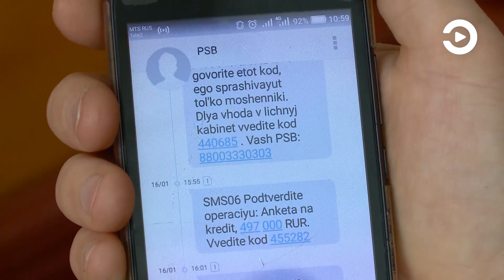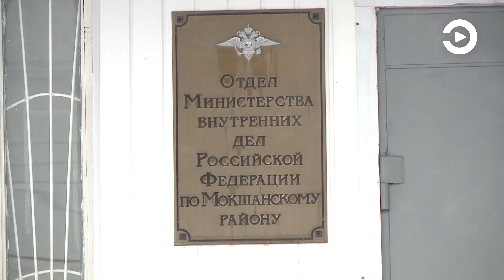Мужчина из Мокшана за два дня потерял почти миллион рублей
Мокшанские полицейские пытаются найти мошенников, которые обманули обратившегося к ним мужчину почти на миллион рублей. История о том, как человек буквально в считанные часы не просто лишился, но и задолжал крупную сумму денег - далее.